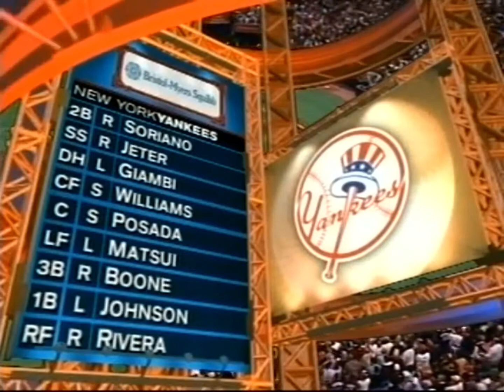Yankees at Twins - October 4, 2003 (ALDS Game 3, Innings 1-3)